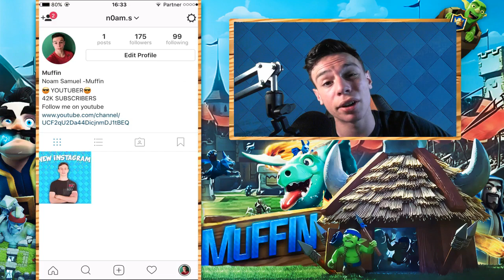קלאש רויאל - קרב נגד מקום ראשון בארץ ושלישי בעולם האם ננצח?!?!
מה קורה אנשים כאן נעם והיום אני ודניאל (electrify) החלטנו לעשות סרטון של קרבות מטורפים הטוב מ 3

★יהלומים בחינם
★הוסיפו אותי ב SnapChat
 muffin2496
★לבקשות/פניות עסקיות
★מעצב האינטרו
 OlegVeDani
★מעצב הערוץ LOGO BANNER ECT
★הפייסבוק שלי
מקווה שנהנתם ונתראה בסירטון הבא!